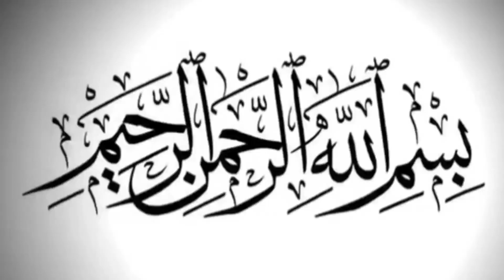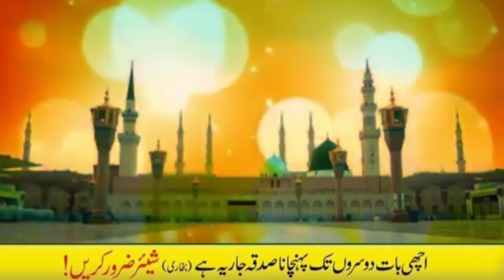Masih e Maood (as) Urdu Part 7 || explains the meaning of Ummati Nabi @Aisha Hashmi official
@Aisha Hashmi official
He claims to be the prophet of Mirza Ghulam Qadiani. Mirza Qadiani is considered a prophet after Muhammad (SAW). Defending the last of prophethood is end duty of all Muslim men and women.
The_Second_Coming_of Jesus_Christ
What_is the_meaning_of_Ummati_Nabi